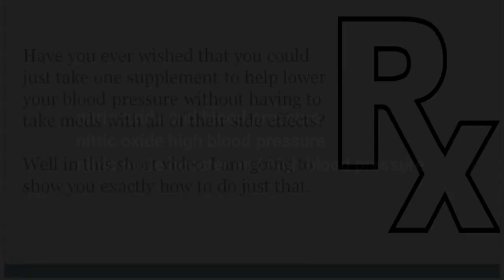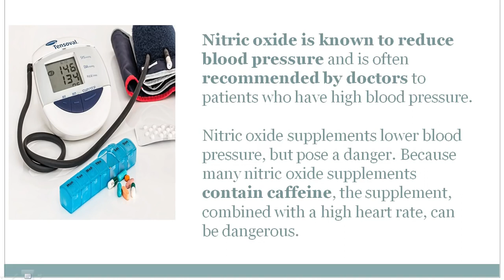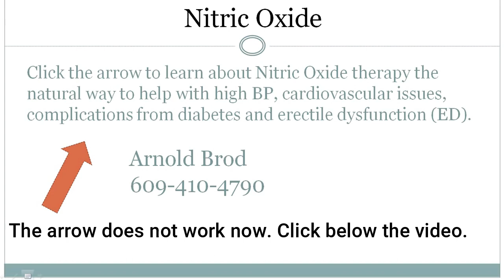Nitric Oxide The Answer To High Blood Pressure - Healthy At 60 Plus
Is Nitric Oxide The Answer For High Blood Pressure

In spontaneously hypertensive rats, administration of the NO precursor, L-arginine, improves pressure natriuresis, and this is accompanied by an increased ...
When high blood pressure isn't controlled, it doesn't stay at one high level. Instead, it spirals higher and higher, greatly increasing the risk of ...
The combination of decreased blood pressure and increased tissue blood flow, together with specific beneficial endothelial effects, may serve to prevent ...
High blood pressure, high cholesterol, smoking, and obesity cause chronic arterial injury not only because they decrease nitric oxide release but also because ...
“The arteries make nitric oxide to lower blood pressure and improve ... people more susceptible to high blood pressure, arteriosclerosis and ...
Low levels of NO lead to a decrease in athletic performance, increased blood pressure, memory issues, lower sex drive, and
If you are suffering high blood pressure, Nitric Oxide is a new treatment for high blood pressure they help to control and improves your high BP.
Inhaled nitric oxide (iNO) is a therapy which causes a selective reduction in the high blood pressure of the pulmonary vessels without decreasing ...

 People with high blood pressure also seem to have an impaired ability to use nitric oxide in their bodies. Without proper levels of nitric oxide, ...
Nitric Oxide is a rather new compound being studied for its many ... high blood pressure, and other effects could possibly lead to heart disease.
In contrast to nitric oxide, which has well established and important roles in the ... In normotensive subjects, the blood pressure (BP)-lowering effects of organic ... studies evaluating nitrate supplementation on blood pressure in hypertensive ...

NO plays a major signaling role in vascular relaxation, and elevated levels are associated with better blood flow and lower blood pressure.
When we exercise, production of nitric oxide causes vasodilation, ... our knowledge for treating hypertension—or high blood pressure—more ...
prevent high blood pressure, according to a preliminary study of rats. ... have learned that dietary nitrate acts as a precursor to nitric oxide.
A deficiency of nitric oxide can lead to tense blood vessels and cause problems including high blood pressure, , and impaired kidney filtering.
Abnormalities in the body's production of nitric oxide have been implicated in high blood pressure, atherosclerosis (narrowing of the arteries) ...
High blood pressure (hypertension) is one of the most dangerous—and common—risk factors for cardiovascular disease, including heart attack ...

lower blood pressure, nitric oxide, high blood pressure,